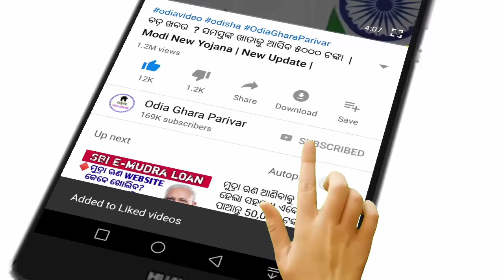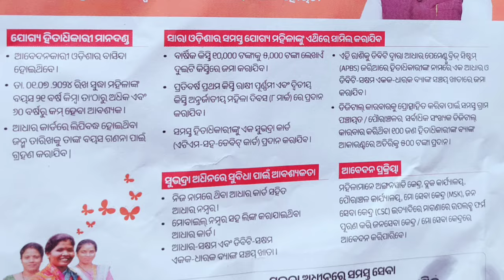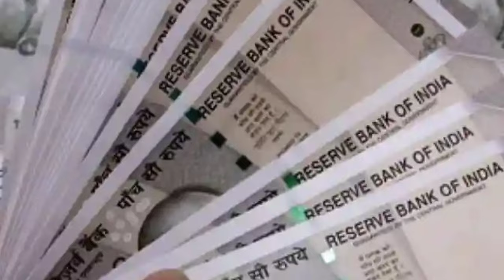subhadra yojana 01 rupees money credit || Odisha || ବାକି ଟଙ୍କା କେବେ ମିଳିବ .